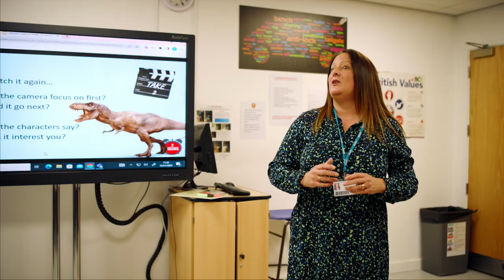Teach Your Trade - Maria Sloane - Lecturer in English at Windsor Forest Colleges Group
Train the next generation - teach at your local college and get all the support and benefits you need for a secure future.